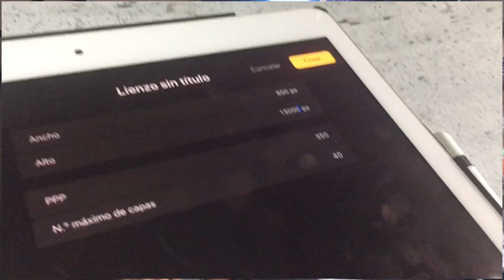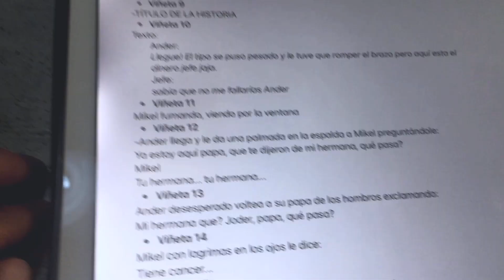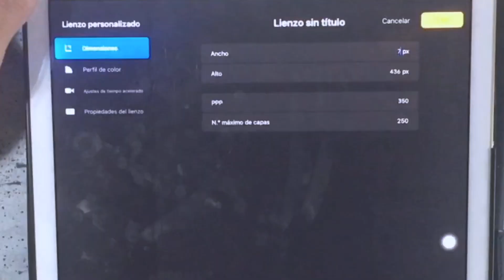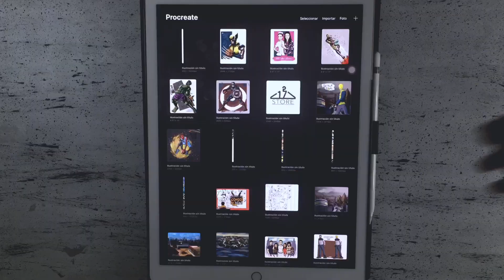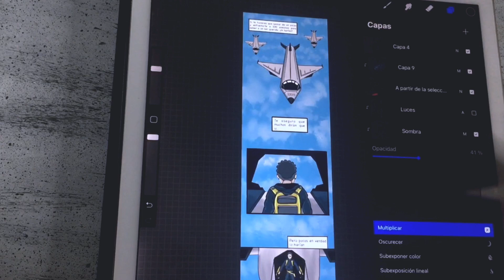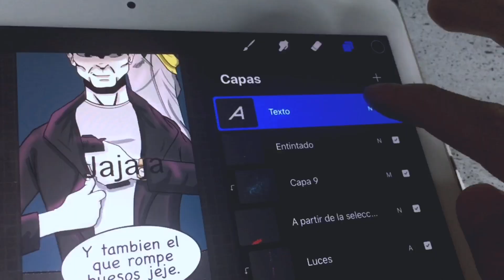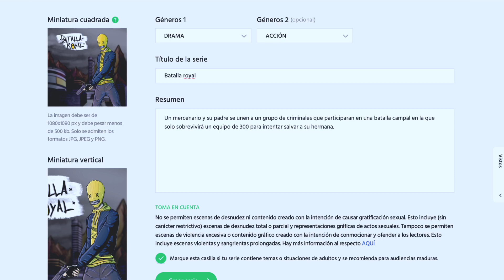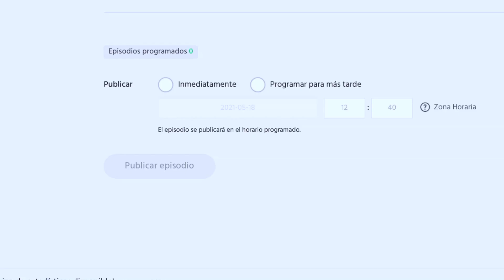Como hacer un WEBTOON- Guía completa!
En este video les mostraré mi proceso para crear un webtoon desde cero, les mostraré como es el guion de mi webtoon, los formatos que utilizo, el proceso de dibujo, la preparación de archivos hasta llegar a la publicación del webtoon. Será una guía bastante útil para aquellos que quieren empezar su webtoon, así que espero que les guste y que les sirva!!!

CONTENIDO:
0:00 Intro
1:03 Formato de Guion
3:35 Storyboard
4:40 Formato webtoon
6:10 Como dibujar tu webtoon
7:07 Color
8:18 Rotulación
8:58 Preparación de archivos
10:12 Como publicar mi Webtoon